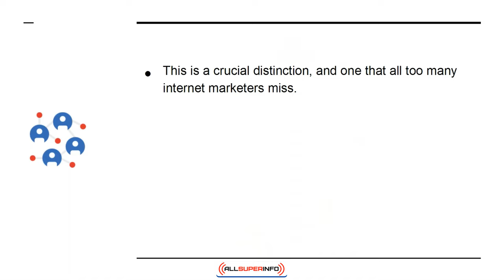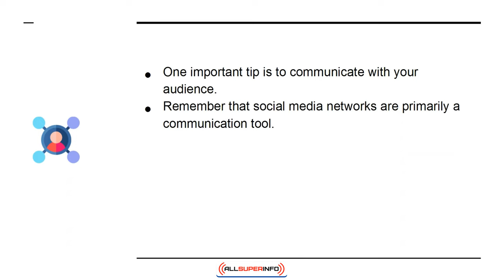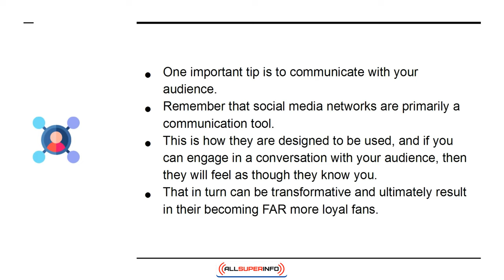08 How to Get Traffic to Your Website From Social Media Platforms